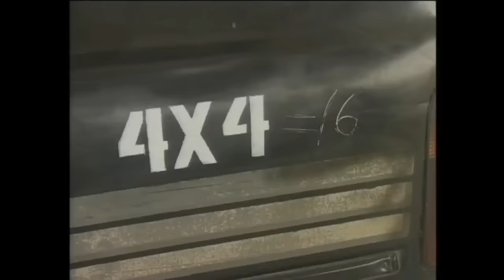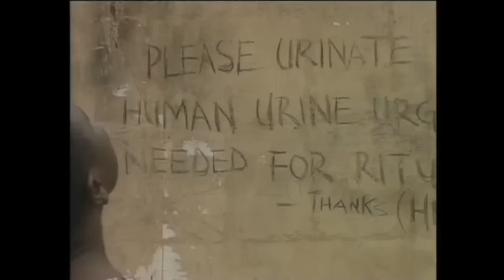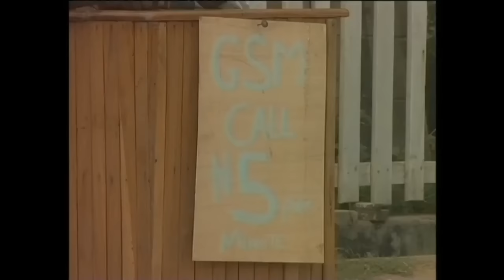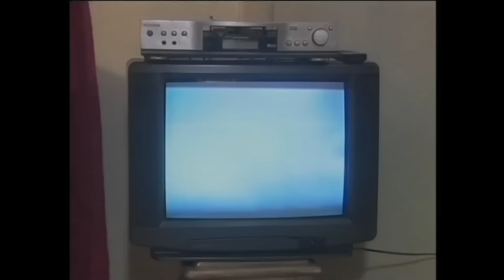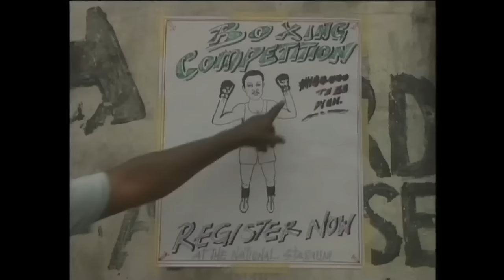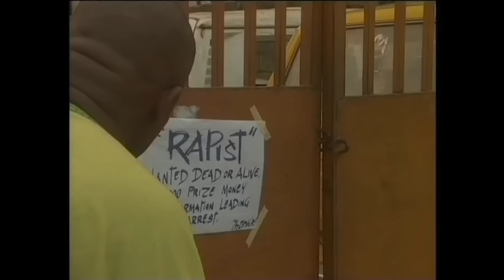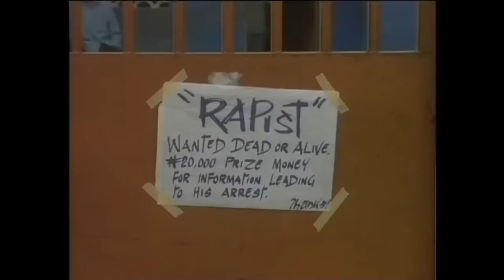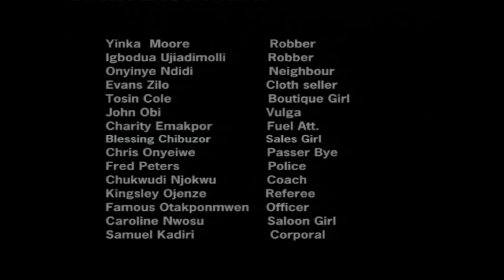Jasper (Ibu The Longer Throat Go Almost Wound U With Laff For Dis Comedy) - A Nigerian Movie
In this Nigerian movie, A dumb man(John Okafor) is a very notorious trouble maker and has a son Zion who is equally funny.

STARRING: John Okafor, Charles Inojie, Kingsley Ogbonna

Movie Title - Jasper
ID - 9olw1ZMFPY